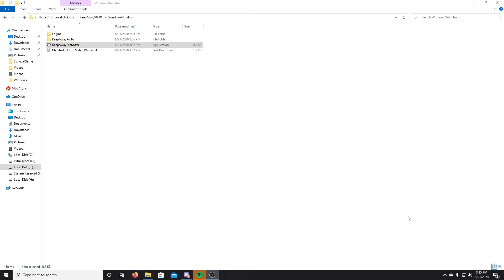Keep Away v001